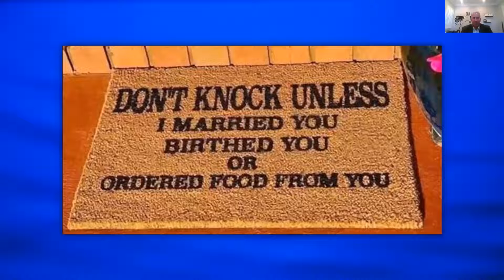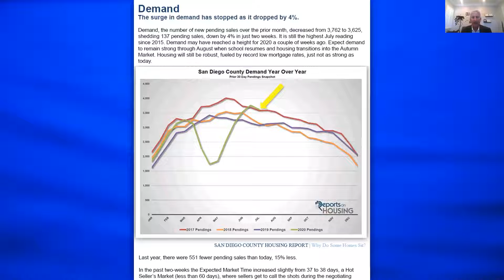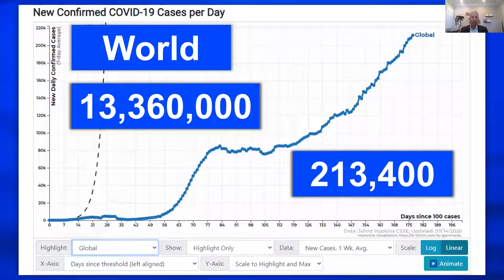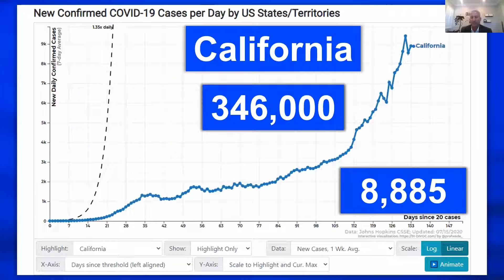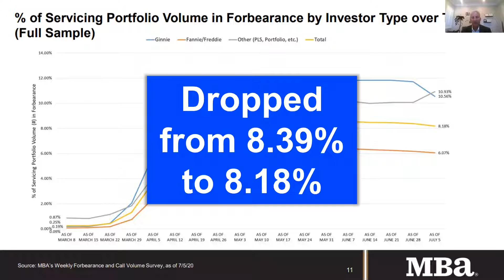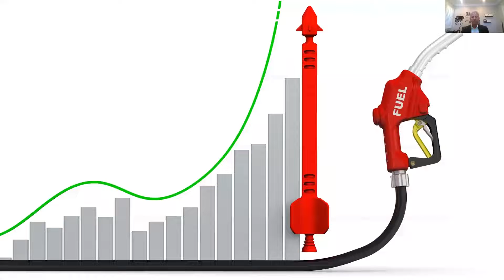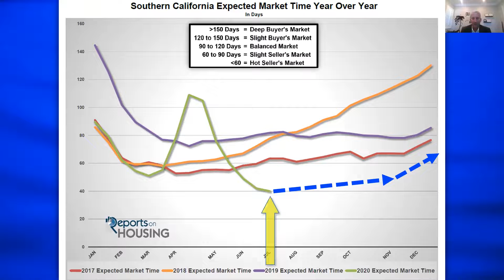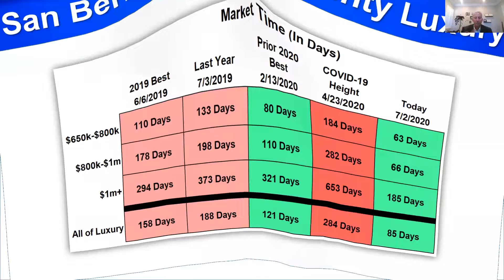So Cal Housing Update with Steven Thomas